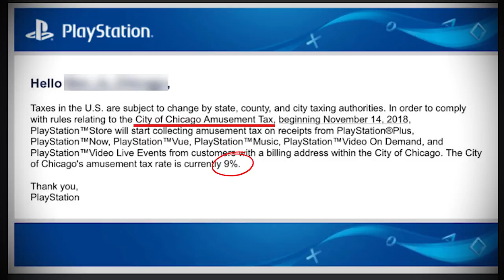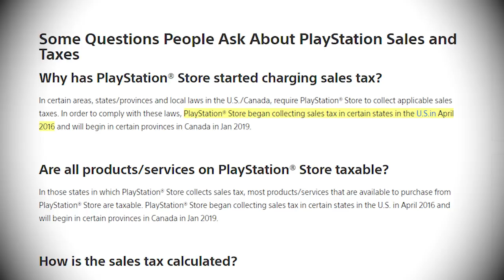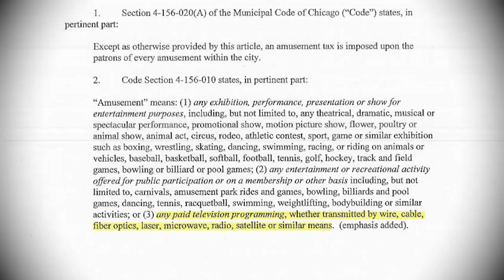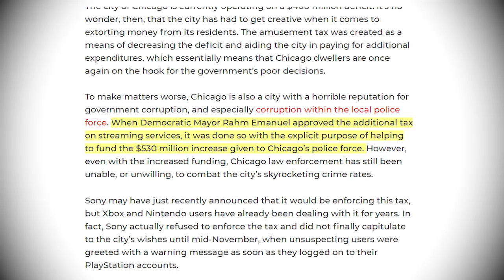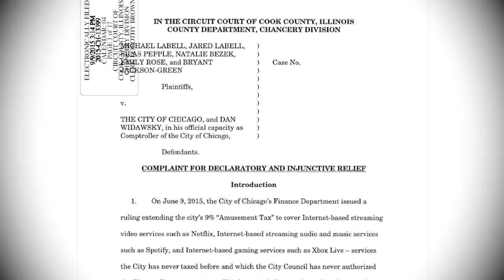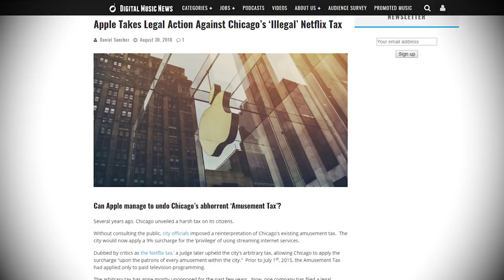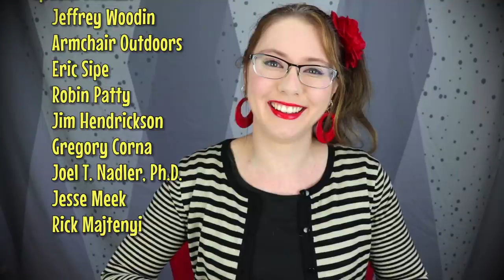Chicago's "Playstation Tax"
Chicago's "Playstation Tax" - aka the city's 9% Amusement Tax - shows just how far the government is willing to go for a few extra bucks.

✴ Bitcoin: 15qPy8TYAKTA2mZVhdh31Cc5bxxqmDYSho
✴ Litecoin: ltc1qua8u3jz6qlax85f5ytjx0pepmdztd5npfgs34u

Liberty Doll
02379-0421